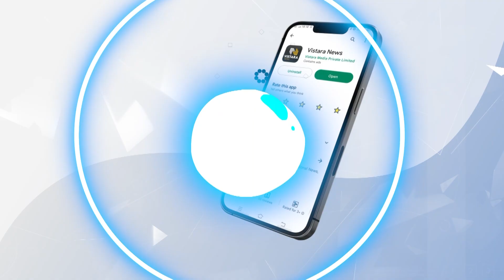ಪರೀಕ್ಷಾರ್ಥಿಗಳ ತಾಳಿ, ಕಾಲುಂಗುರ ತೆಗೆಸಿದ್ದಕ್ಕೆ ಎಂಎಲ್‌‌ಸಿ ಹೇಮಲತಾ ಕಿಡಿ | Hemalatha Nayak Slams On Congress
ಸ್ಪರ್ಧಾತ್ಮಕ ಪರೀಕ್ಷೆಯಲ್ಲಿ ತಾಳಿ,ಕಾಲುಂಗುರ ತೆಗೆಸಿದ ಪ್ರಕರಣದಿಂದ ಇಡೀ ಮಹಿಳೆಯರಿಗೆ ನೋವಾಗಿದೆ ಎಂದು ವಿಧಾನ ಪರಿಷತ್ ಸದಸ್ಯೆ ಹೇಮಲತಾ ನಾಯಕ ಅಧಿಕಾರಿಗಳ ವಿರುದ್ಧ ಕಿಡಿಕಾರಿದ್ದಾರೆ.

ಪರೀಕ್ಷಾರ್ಥಿಗಳ ತಾಳಿ, ಕಾಲುಂಗುರ ತೆಗೆಸಿದ್ದಕ್ಕೆ ಎಂಎಲ್‌‌ಸಿ ಹೇಮಲತಾ ಕಿಡಿ | Hemalatha Nayak Slams On Congress | Vistara News